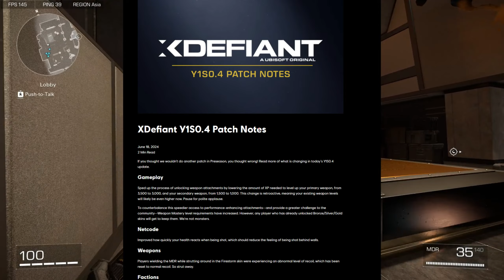อัพเดทใหม่ Patch Y1S0.4 มีอะไรบ้าง แก้ Netcode ได้จริงไหม | XDefiant News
หลังจากสัปดาห์ที่แล้ว อัพเดทแรกมา รอบนี้ก็มาตามสัญญา หลักๆ จะแก้อะไรบ้างเรามาดูกัน

00:00 Introduction
00:39 ลดจำนวน XP ปืนในแต่ละเลเวล
02:25 Improve Netcode
03:09 แก้บัคสกินปืน MDR
03:26 แก้บัค Ultimate Libertad